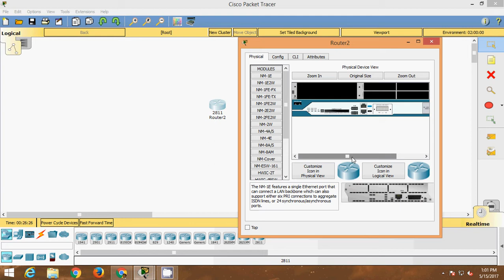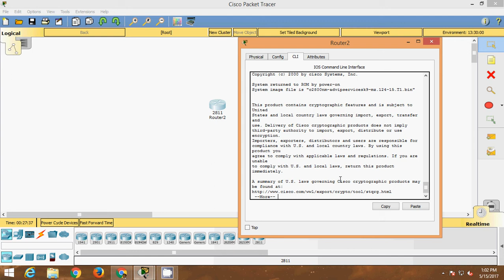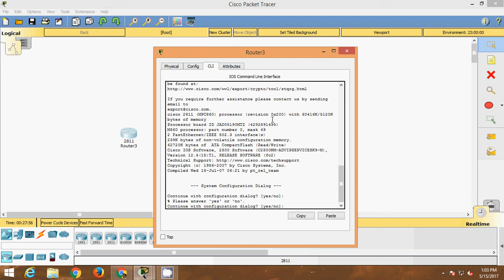How to Cisco Router Password Recovery in Cisco Router - CCNA, CCNP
Think and Grow Rich Book

Give and Take Book

The Magic of Thinking Big

Zero to one book

The Hard Thing about Hard - Thing

Elon Musk

Start with Why

The 4-hour week

Rich Dad Poor Dad